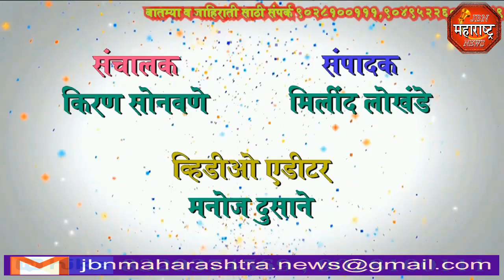jbn maharashtra news jalgaon